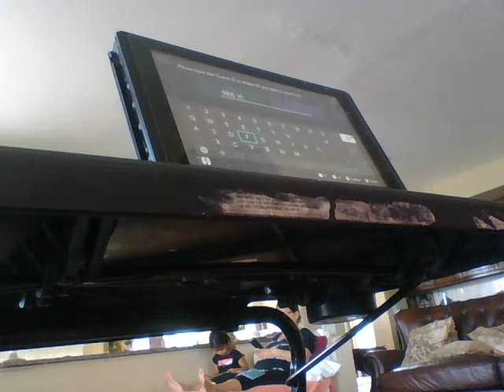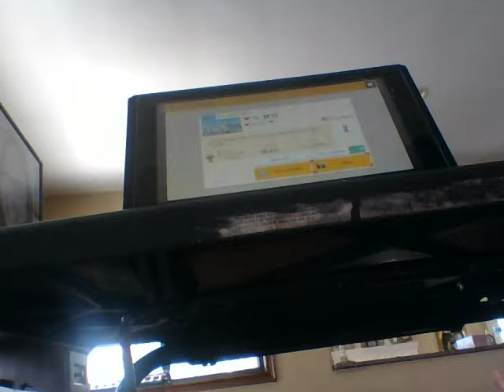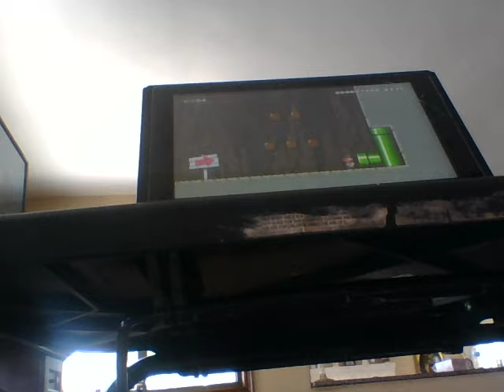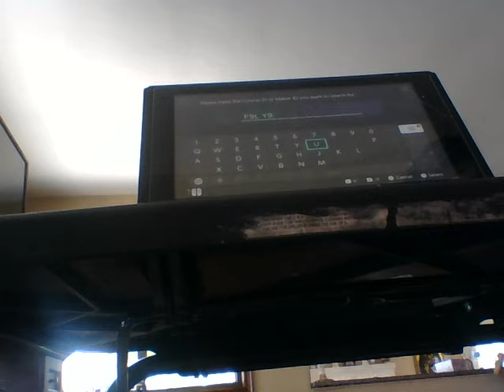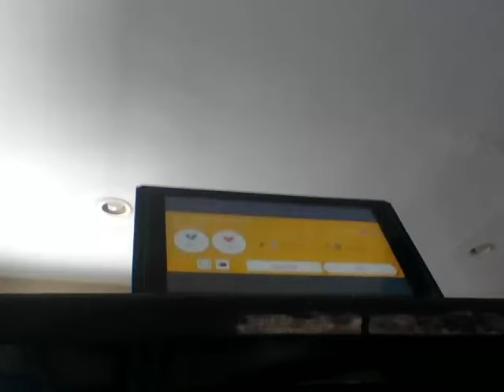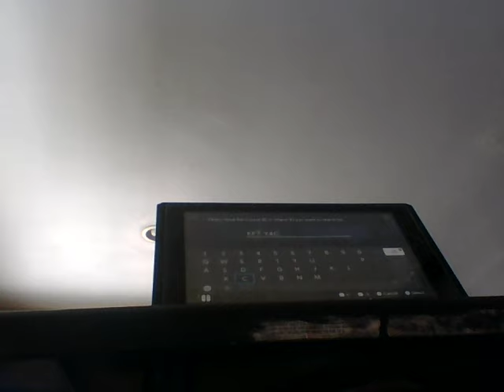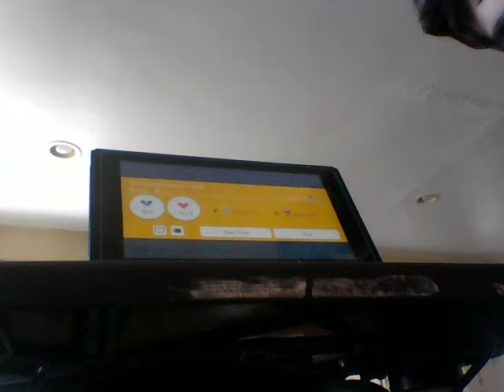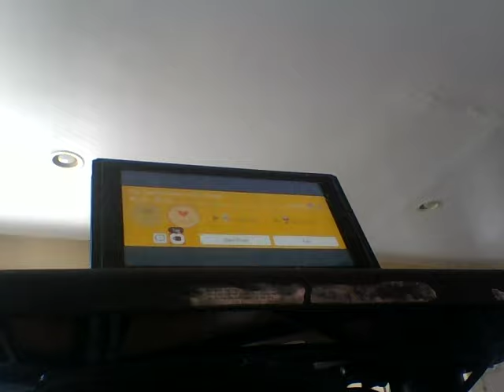Super Mario Maker 2 Level Requests Part 3